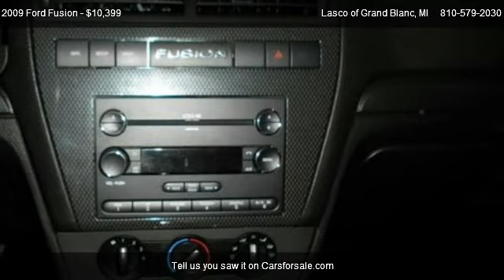2009 Ford Fusion SE - for sale in Grand Blanc, MI 48439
5470 Ali Dr

Come test dirve this 2009 Ford Fusion SE for sale in Grand Blanc, MI.